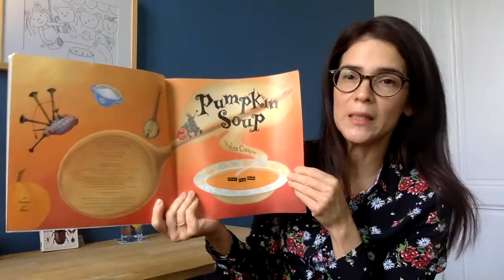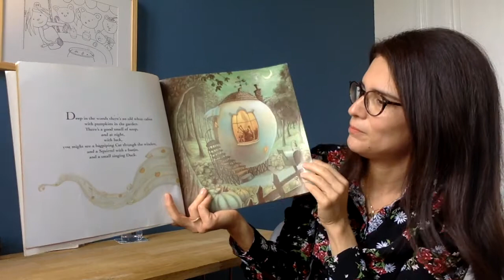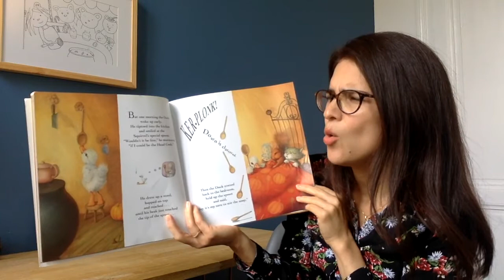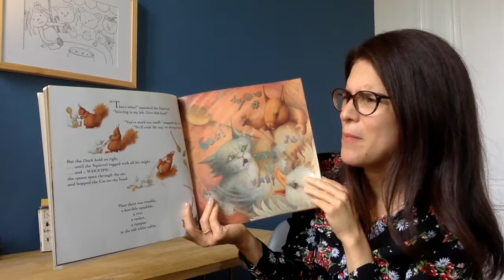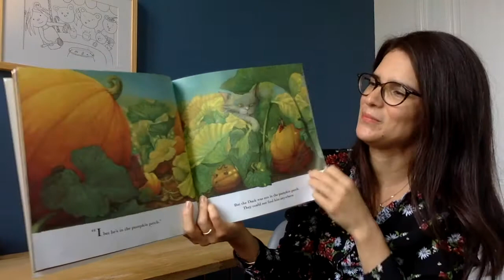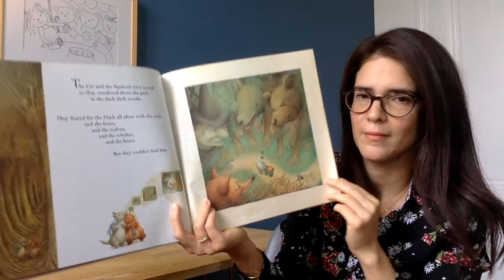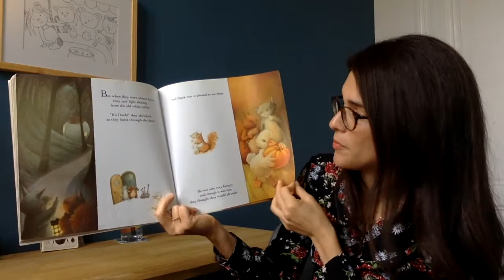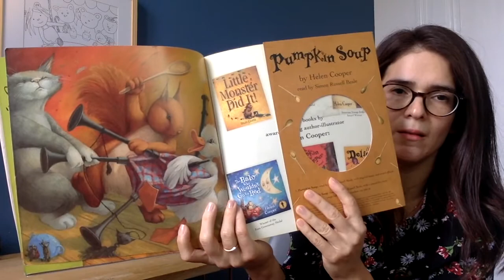Pumpkin Soup Read Aloud : An ESL class for kids and older students too! L'anglais pour les petit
The book Pumpkin Soup is read aloud to a children's ESL class by Danielle and commented on by her classroom friend (he doesn't know that he's a puppet!) Gobo. In this video, Danielle reads Pumpkin Soup the same way that she would read the book to her classroom of young English language learners. That means that she reads with a lot of expression, body language, enthusiasm and she also makes a point of speaking in a clear manner.

Before reading the book Danielle will engage in a simple English conversation with Gobo. One that allows for the students in her class to discuss Gobo's reaction to Halloween, the book Pumpkin Soup, and anything else that he mentions.

We hope that you use this video to learn English with us and that it inspires you to want to learn more.

For more videos, photos and lessons in English for students and teachers alike, please visit us: